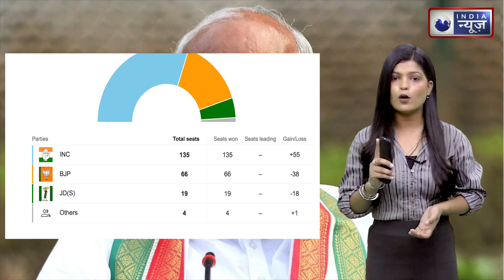Mallikarjun Kharge : मानहानि मामले में बुरे फंसे मल्लिकार्जुन खरगे, बजरंग दल ने बढ़ा दी मुश्किलें !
कांग्रेस पार्टी के प्रमुख मल्लिकार्जुन खरगे (Mallikarjun Kharge) को मानहानि (Defamation) मामले में पंजाब की संगरूर कोर्ट (Sangrur Court) ने समन भेजा है. कर्नाटक चुनाव के दौरान आपत्तिजनक टिप्पणी करने का खरगे पर आरोप है. संघ से संबद्ध विश्व हिंदू परिषद की युवा शाखा बजरंग दल को प्रतिबंधित इस्लामिक संगठन पॉपुलर फ्रंट ऑफ इंडिया (पीएफआई) की तुलना करने के मामले में तलब किया है.

Congress party chief Mallikarjun Kharge has been summoned by the Sangrur Court of Punjab in a defamation case. Kharge is accused of making objectionable remarks during the Karnataka elections.